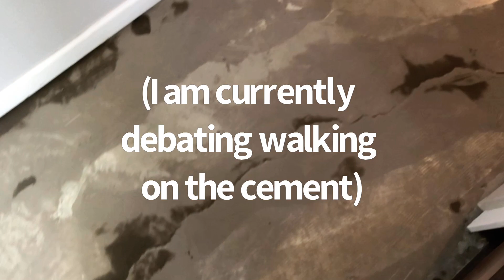Art Studio Makeover 2021 (Extreme declutter)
Hey!!! I’m Rose (it’s actually my middle name) I am 19, an art student, small business owner and a beginner YouTuber!
I am home, bored, and need a creative outlet, hence the impromptu YouTube channel where I post 4X a week. Monday & Friday Vlogs, Wednesday Vids & SimSaturday.
if you watch my videos: Thank you so much!
If you liked my videos: You are amazing, thank you!
If you disliked my videos: Well. can you comment why??? I’d love some honest feedback, just don’t be rude for the sake of being rude...